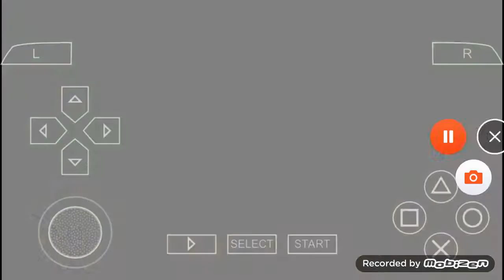Pop'N Music Portable Gameplay: ONLINE LOVE POP (Me VS Eddie Thompson)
Who played as Mimi and who played as Nyami ?

Me as Mimi
Eddie as Nyami